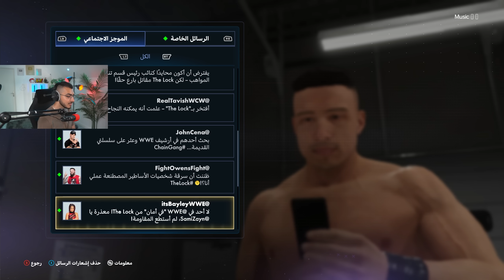نمط المهنة #1 : لعبت ضد سامي زين على حزام اسطوري WWE 2K23 🔥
علامات لجلب الحلوين : مصارعة, WWE, WWE 2K23, نمط المهنة, مصارعة نمط المهنة, مامكالو مصارعة, اقوى لعبة مصارعة, سامي زين, Mamkalo,